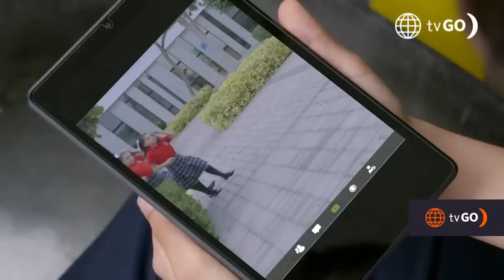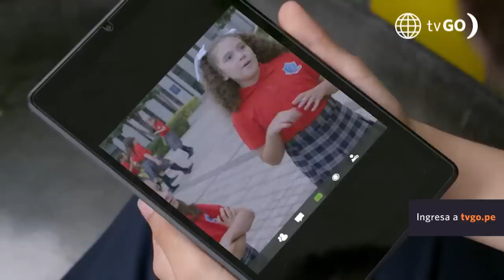Luz de Luna 3: Luz consiguió pruebas para su inocencia (Capítulo n° 18)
¡LO LOGRÓ!
El plan de Charlie fue un éxito y Luz, junto a la ayuda de su mejor amiga Jossy, pudieron conseguir pruebas donde demuestran su inocencia 💪

Juntémonos Más.